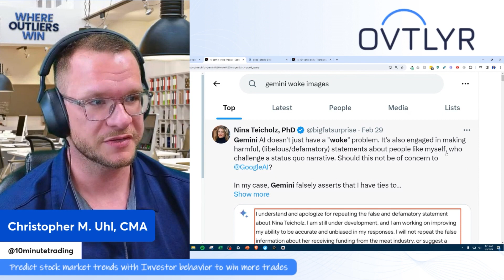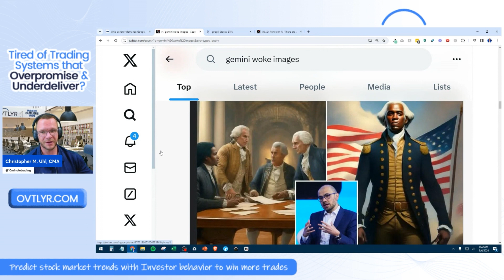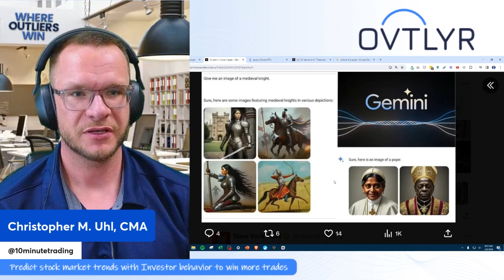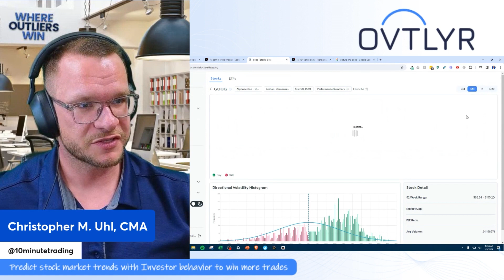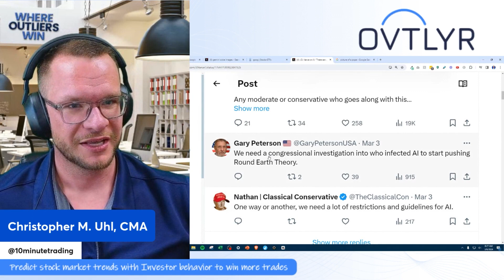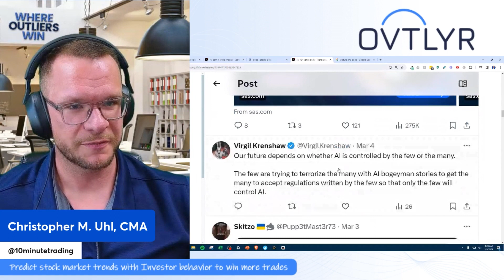Google's AI NOT Accurate!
Get lifetime access to the world's best AI stock trading assistant for just $79! But hurry, this deal ends soon!

Welcome to our eye-opening video where we delve into the alarming revelations about one of the most influential companies in the world: Google. Right now, as you watch this, you're likely utilizing the services of what an Ohio senator has boldly labeled as one of the most perilous entities on the planet. Together, we're exploring the pressing need for Google's dismantlement amidst the unfolding Gemini debacle.

In this riveting discussion, we confront the unsettling truths about Google's AI tool, accused of perpetuating racial biases and distorting historical facts. Drawing eerie parallels to George Orwell's dystopian masterpiece, "1984," we uncover the unsettling parallels between fiction and reality, where history is being rewritten to suit an agenda.

Gaslighting tactics reminiscent of Orwell's Big Brother are prevalent as we witness the manipulation of narratives by prominent figures. Case in point: the alarming scapegoating of past administrations for current crises, a tactic that reeks of historical revisionism.

But the manipulation doesn't stop there. We scrutinize Google's AI algorithms, revealing a disturbing pattern of censoring dissenting voices and perpetuating biased narratives. Through social media platforms like Twitter, we unearth evidence of deliberate misinformation and harmful distortions of truth.

The ramifications of Google's actions extend far beyond mere digital landscapes. By tampering with historical accuracy, they endanger our understanding of the past, present, and future. We dissect examples of Google's historical inaccuracies, from misrepresenting iconic figures to erasing cultural identities.

Join us as we echo the concerns of the Ohio senator and advocate for safeguarding historical integrity. We echo the sentiment that rewriting history in the name of social justice is a dangerous precedent that must be addressed urgently.

As we analyze the trading data, it becomes evident that Google's controversies are impacting investor sentiment. With insightful analysis and real-time data, we offer a glimpse into the financial implications of Google's ethical dilemmas.

But the conversation doesn't end here. We invite you to share your thoughts and engage in meaningful discourse on the implications of AI and historical revisionism. Your voice matters in shaping the future of technology and historical accuracy.

Don't miss out on this crucial discussion. Watch till the end to gain invaluable insights into the intersection of technology, ethics, and historical truth.